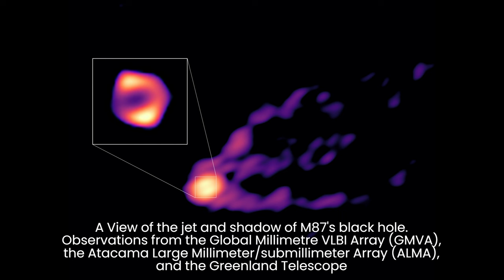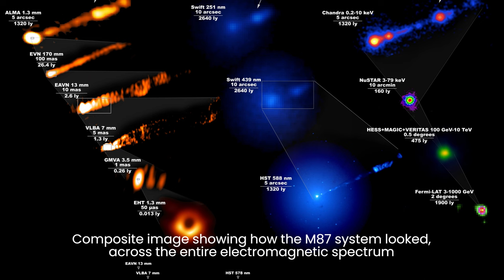Supermassive Blackhole M87*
Summary:
Join us on a journey to the heart of the M87 galaxy, where an enigmatic cosmic giant known as M87* reigns supreme.
M87* is a supermassive black hole located at the center of the M87 galaxy, boasting a mass billions of times greater than that of the Sun. Discovered through pioneering observations, including those by the Event Horizon Telescope, M87* has become a focal point of astronomical research. It is surrounded by a rotating disk of ionized gas and emits powerful jets of plasma that stretch thousands of light-years into space. Variations in its activity, from minor eruptions to major outbursts, shape the dynamics of its galactic environment. M87* challenges our understanding of the universe and serves as a beacon of discovery, inspiring astronomers to unravel its mysteries.